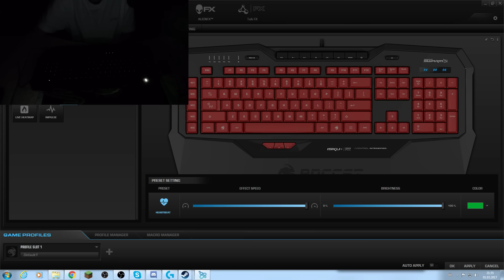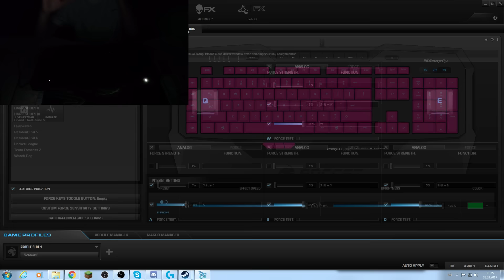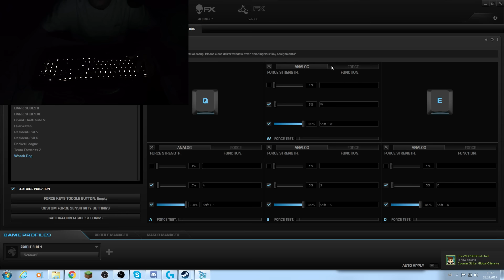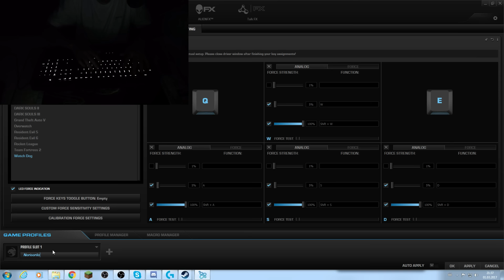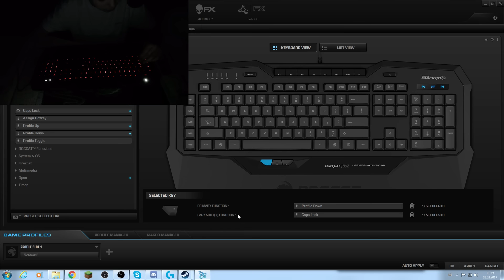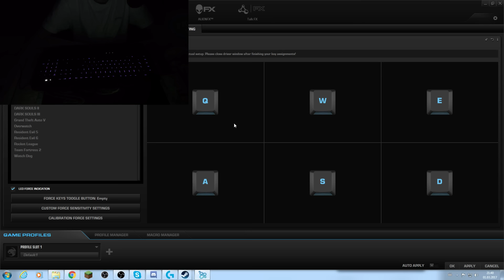TASTATURA ARE HACK ?! - UNBOXING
♦Hai sa strangem cat mai multe like-uri !!

►Cu ce filmez si randez:
  ♦Filmez cu OBS
  ♦Cyberlink Powerdirector 14 sau Sony Vegas